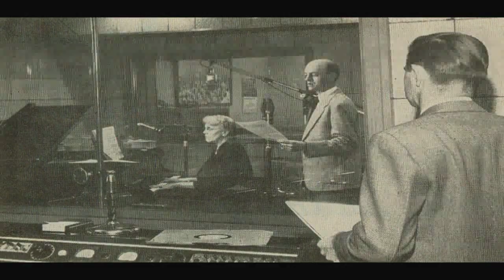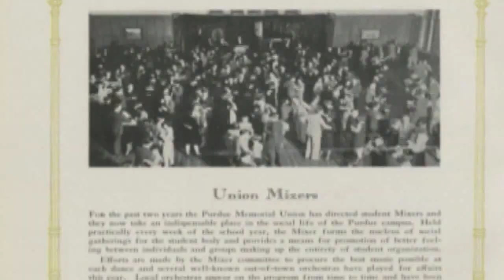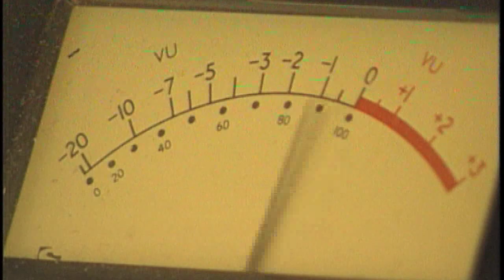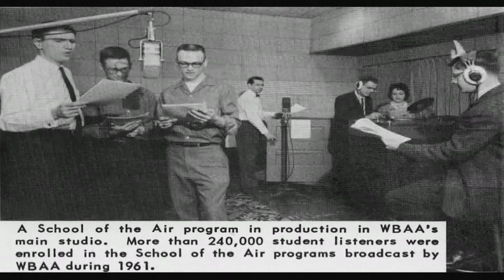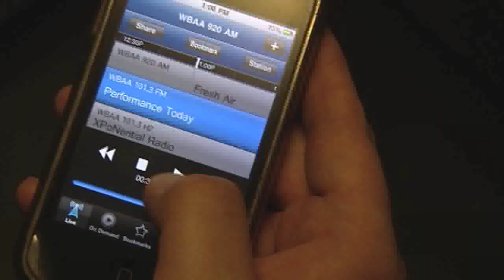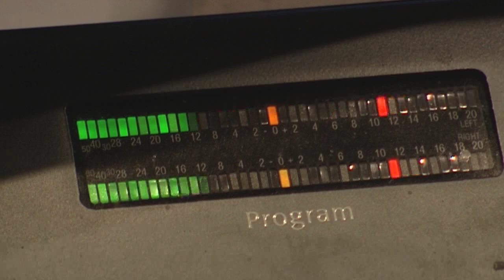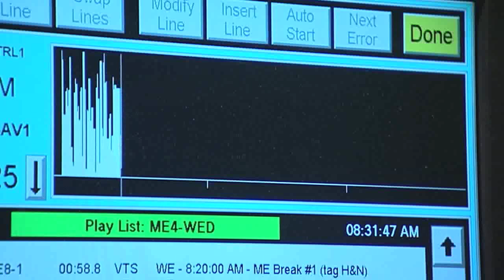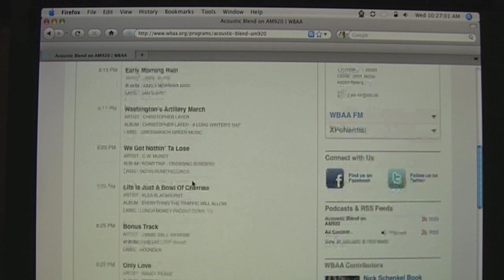WBAA celebrates 90 years of broadcasting from Purdue University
The oldest continuously operating radio station in Indiana, WBAA Public Radio from Purdue broadcasts daily around the clock on AM 920 and FM 101.3. WBAA is supported by Purdue University, the Corporation for Public Broadcasting, the state of Indiana, listener donations and corporate sponsors.